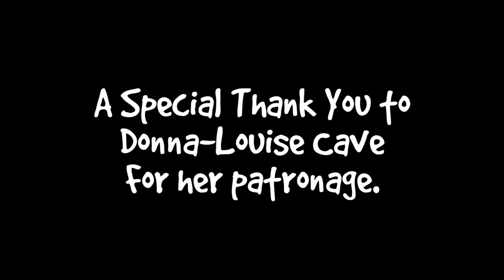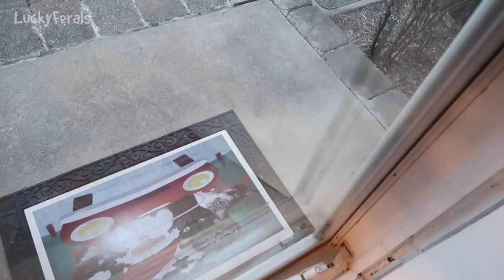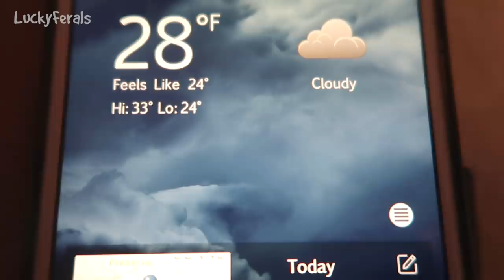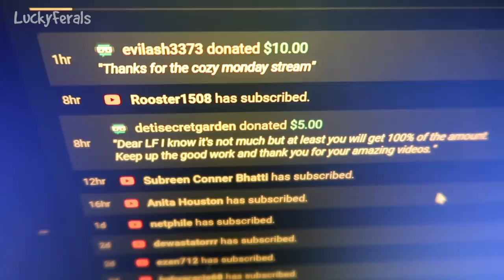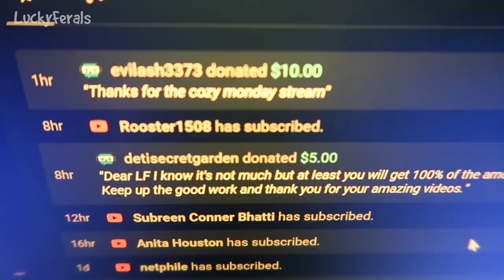Boo Year 2 # 108 - Stella And Boo Working On Their Relationship. It's Complicated.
Boo Days 539 and 540

Abril
Adam Davidson
Bad Billy
Chelsea Nabonne
Clyde S.
CR Barboni
Craig Danielson
Henry Hazel
Jeff Moon
Kimberly Hitch
Lukas A.
Maureen Kelly
Miss Donna-Louise Cave
Paul Carey
Smartieplum
Zoa Langford